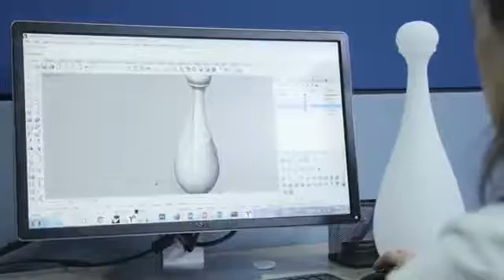Time lapse Massivit 1800 3D printer producing a perfume bottle